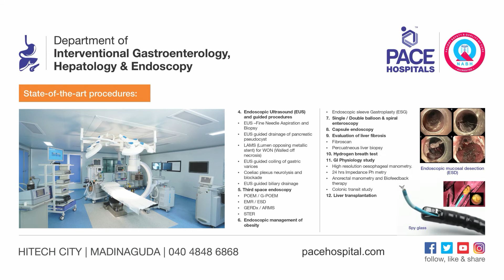Patient Testimonial - Young lady with Multiple Pancreatic Ductal Stones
Young lady presented with history of recurrent abdominal pain. On evaluation she was found to have changes of chronic pancreatitis with dilated pancreatic duct and multiple pancreatic ductal stones along with parenchymal calcification. Patient was evaluated elsewhere and came to pace hospitals for further treatment. On endoscopic ultrasound examination there was evidence of diffusely dilated duct with multiple varying size pancreatic ductal stones. In view of dilated duct and multiple stone ERCP was performed and after wide pancreatic sphincterotomy removal of pancreatic ductal stone was done and pancreatic duct was cleared. Patient improved significantly with endoscopic surgery (ERCP).